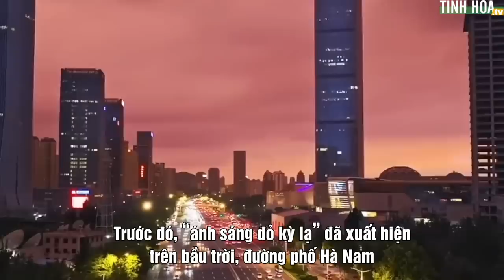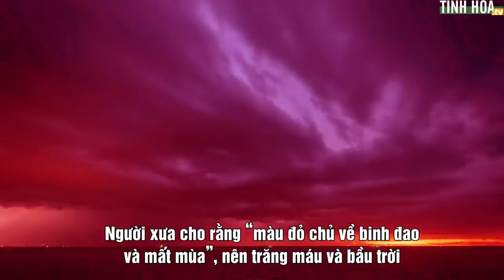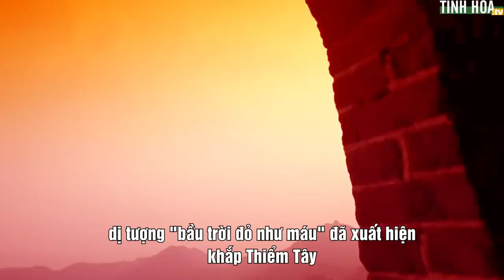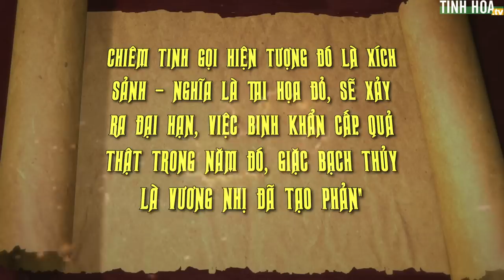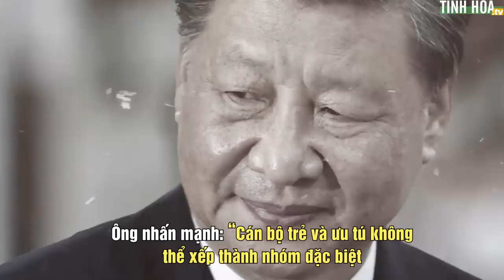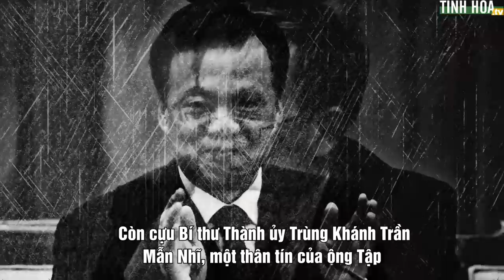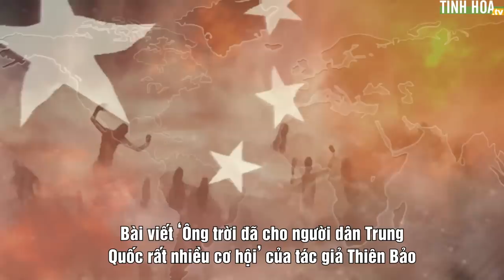Sơn Đông Trung Quốc trời đỏ rực, "Tứ khố toàn thư" tiết lộ huyền cơ | Tinh Hoa TV